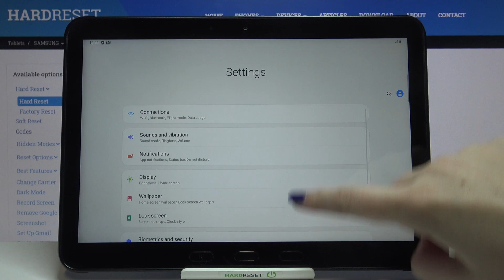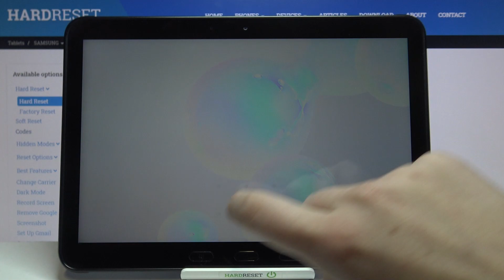How to Reset System Settings in SAMSUNG Galaxy Tab Active Pro – Restore Default Configuration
When it comes to the default configuration on SAMSUNG Galaxy Tab Active Pro device, here’s what you should know to bring it back. Check the instructions from the video-guide above to easily receive access to the system settings panel and delete all changed options on your smartphone. If you are interested, let’s directly jump to the tips that will help you to easily reset customized preferences on your SAMSUNG Galaxy Tab Active Pro device.